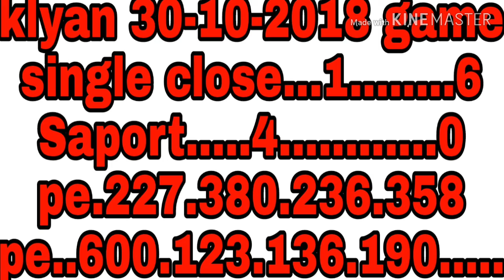Klyan 30-10-2018 FREE GAME close game mr ke saat